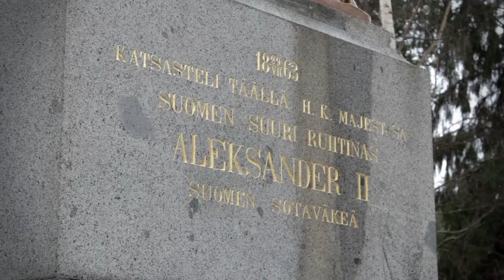The Democratic Way 6: The Parola Lion